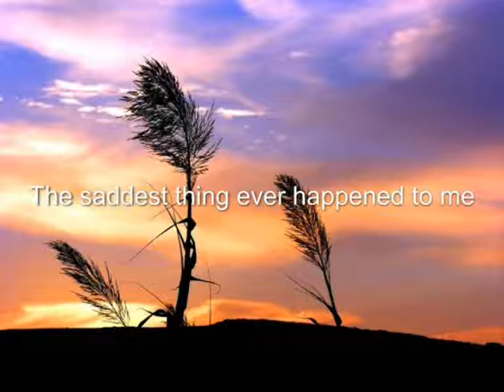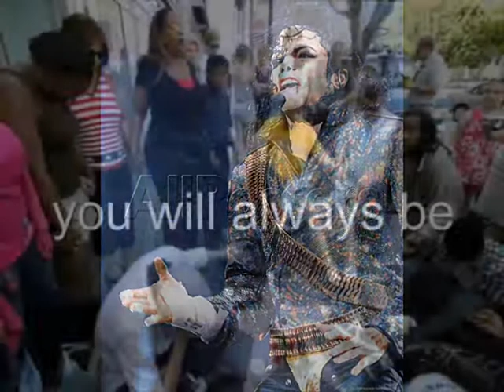Michael Jackson- Goodbey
In this video i express my feelings and emotions, and i really feel a lot better now, this is for all the fans all over the world.Enjoy.